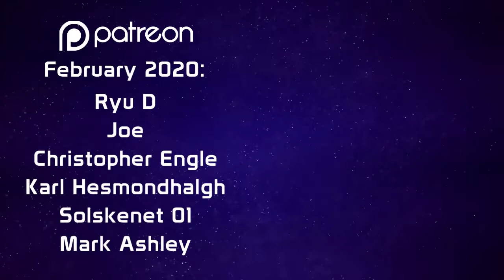Monster Rancher #22 - Chasing Famey